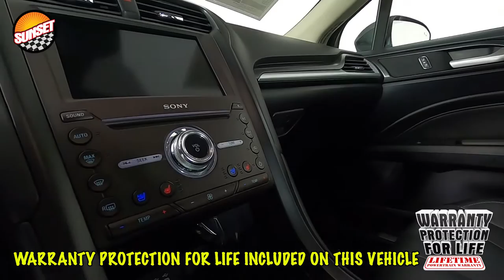2020 Ford Fusion Titanium Sedan 3FA6P0D97LR199511